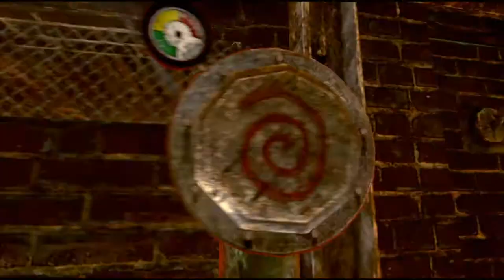Lets Play Saw: The Game (Blind) 020 - Glühbirnen führen zum Erfolg!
Ob Mama-Minecraft damit einverstanden ist? xD